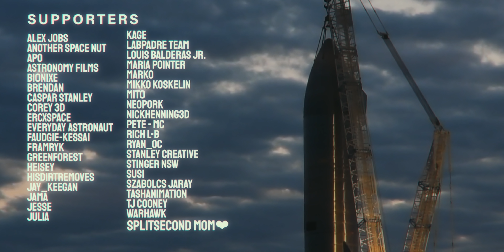SpaceX 2020 - One Step Ahead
SpaceX MMXX - One Step Ahead

This video is not monetized, as it is a gift to the most awesome community out there!

SpaceX has been a light beacon to all of us in 2020. Leading the space industry by achieving milestone after milestone. With Crew Dragon and the Starship Prototype program they have inspired millions of humans across the globe. Here's to SpaceX and our future as a multi planetary species.

Credit:

⭐SpaceX
⭐NASA
⭐RGV Aerial Photography @RGVAerialPhotography
⭐Joe Rogan @joerogan
⭐Everyday Astronaut @EverydayAstronaut
⭐Mary @bocachicagal @NASASpaceflight
⭐Cosmic Perspective @CosmicPerspective
⭐Maria Pointer @starshipbocachica
⭐South Padre Isle @spadrevideo
⭐Corey Lambrecht

Editing: Felix Schlang & Alex Potvin